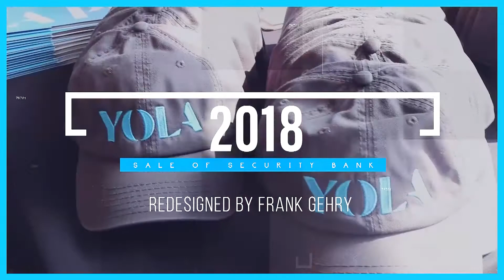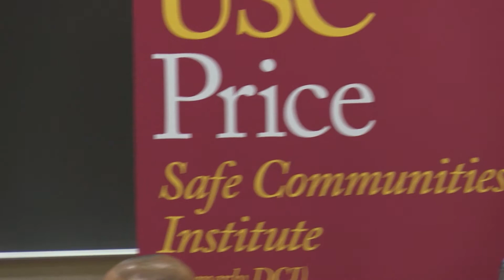The Thin Line Between Black & Blue: Black Law Enforcement Chiefs Panel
In celebration of Black History Month, join SCI and the USC Black Alumni Association for a panel discussion, “The Thin Line Between Black and Blue.” This panel will feature four current and former African American Chiefs of Police: Charlottesville Chief RaShall Brackney, Inglewood Mayor James Butts, Richmond Chief Bisa French and USC Chief John Thomas.

The discussion will examine the racial challenges experienced within the law enforcement culture to reach the highest rank at their agencies. The conversation will explore how and why racism within the profession exists and may be worsening as national polarization increases. Police departments are challenged with attracting and recruiting an organization representative of the communities they serve, in an attempt to build trust and legitimacy.

The event is dedicated to the late Mr. Earl Paysinger, the USC vice president of civic engagement who was also a 41-year veteran of the Los Angeles Police Department.